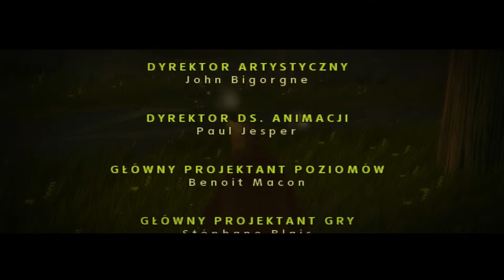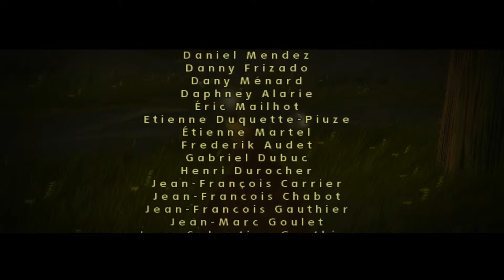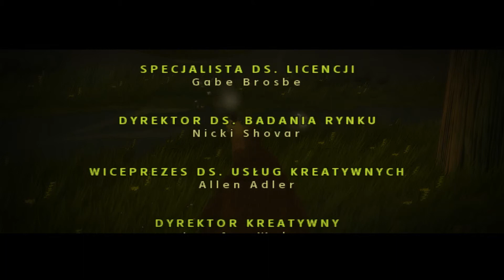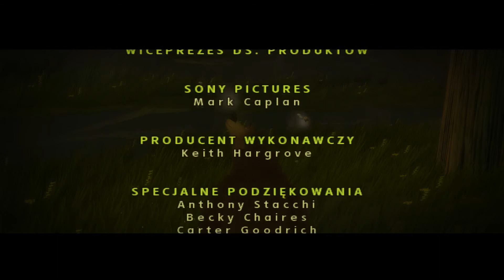Zagrajmy w Sezon na Misia cz.10 - Ostatnie starcie